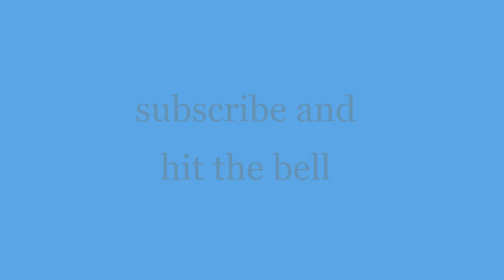ዳናዊትን ሞዴል ያስባሉዋት የተመረጡ ፎቶዎች/Photos of Danawit that makes her beauty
Wen you have claims on YouTube uploads please comment us or email us through my email address before hanging our channel .here we are legal and sometimes we may upload re use allowed videos or creative commons videos(Thanks for your feedback).